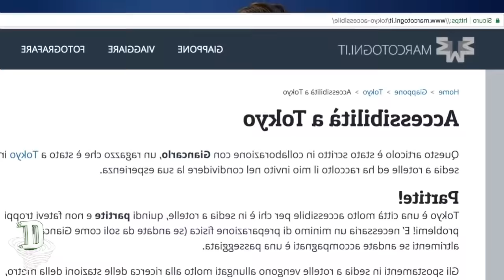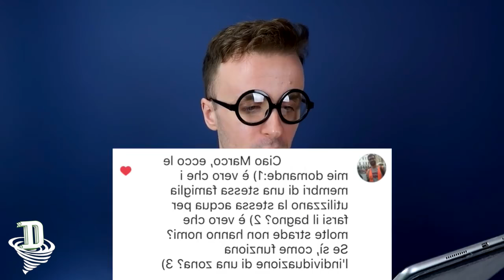YTP - Mogni Tarco si fa di eroina (Entry Collab) [ITA]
Fiero di farne paap

Attenzione: le YTP sono solo ironiche, non vogliono offendere nessuno e NON VANNO ASSOLUTAMENTE PRESE SUL SERIO! [Si consiglia di essere a conoscenza del video “Avvertenze sulle YTP” prima di guardare questo video]